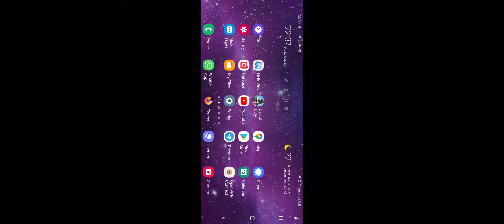call of duty mobile Black screen!